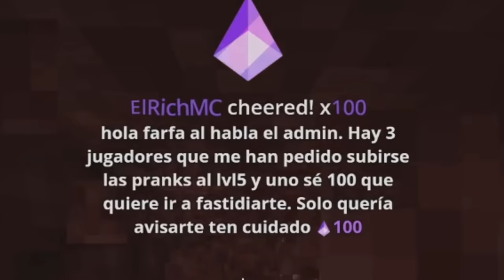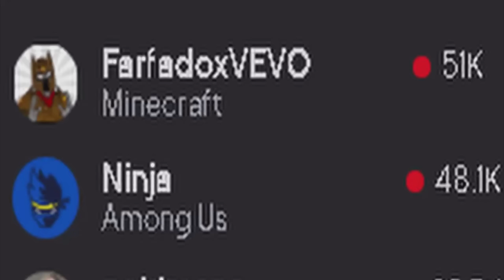HICE UN BEACON DE NETHERITE (1476 Lingotes) | EliteCraft #4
NUESTRO EPICO CAMINO FINALIZA

Pero habrá consecuencias...

Tiempo aproximado en conseguir todo: 98 Horas